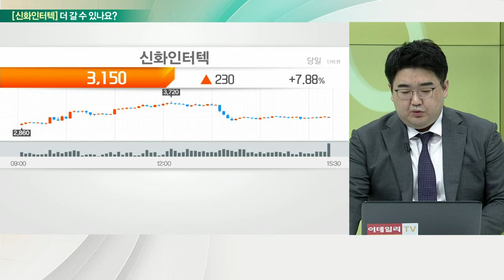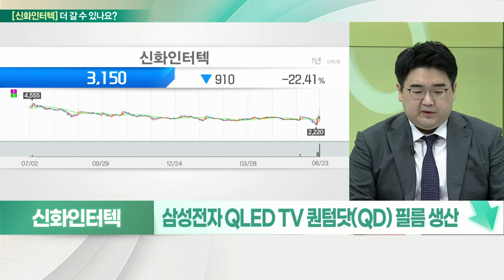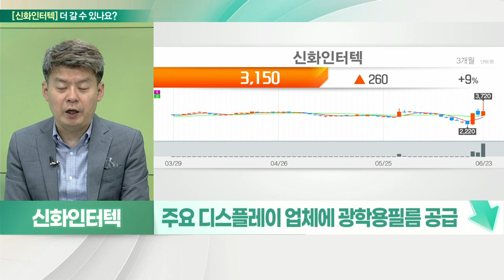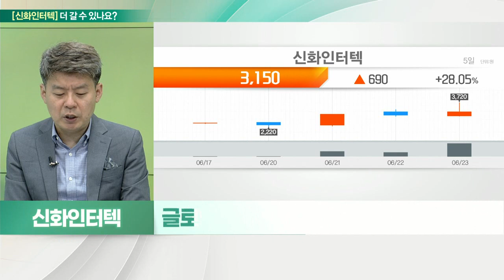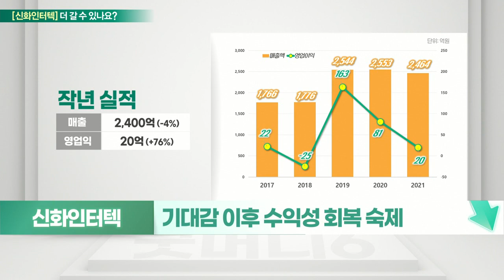신화인터텍(056700)... 테마성 매수세, 기대감 이후 수익성 회복 숙제_기대해도 괜찮아 (20220624)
신화인터텍(056700)
- 美 빅테크 기업과 스마트글라스 기초 기술 개발
- 광학필름 72%, OLED테이프 27% 등
- 국내 최초 TV브라운관용 테이프 개발 업체
- 삼성전자 QLED TV 퀀텀닷(QD) 필름 생산
- 메타버스 디바이스에 스마트 필름 접목 기대
- 에피톤 투자, 고부가 가치 사업 투자

# 신화인터텍(056700)
- 주요 디스플레이 업체에 광학용 필름 공급
- 모바일 OLED용 테이프 및 기능성 테이프 공급
- 메타버스 시장 공략
- 충남 천안공장 200억 원 규모 투자 진행
- 글로벌 완성차 업체와 공급 계약 논의
- 기대감 이후 수익성 회복 숙제